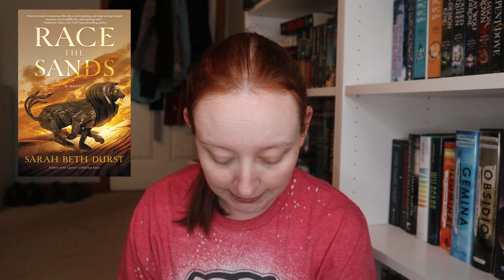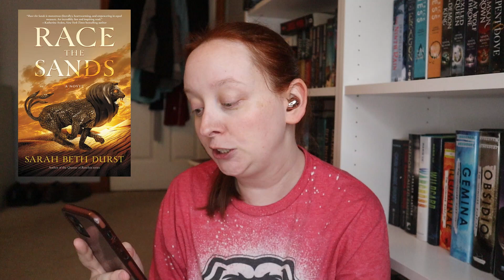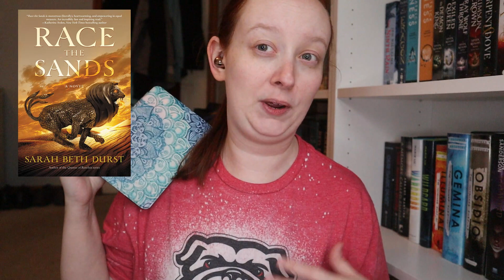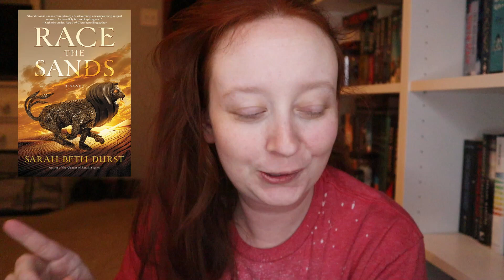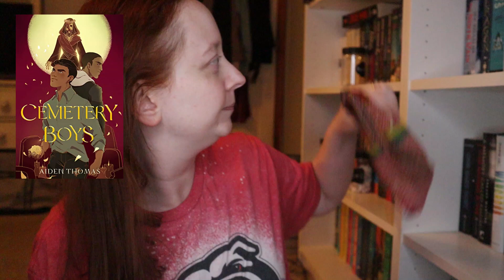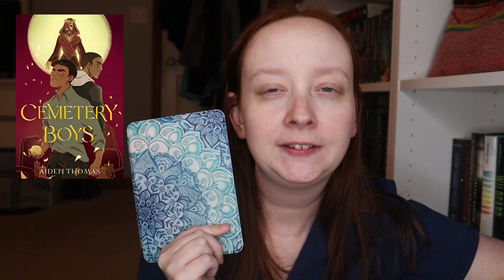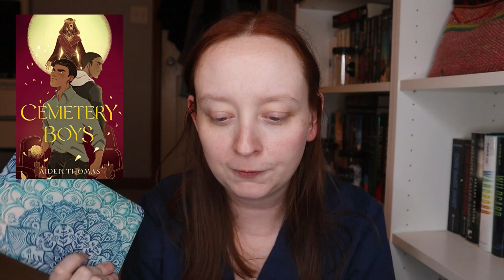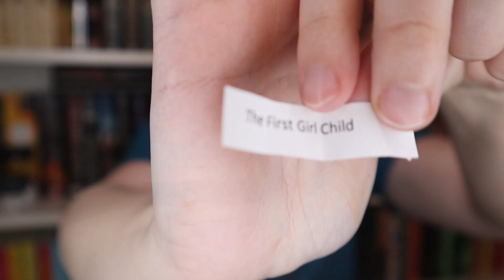The One Where the Bag Picks My Books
In the month of may, the bag of books is picking what I read.